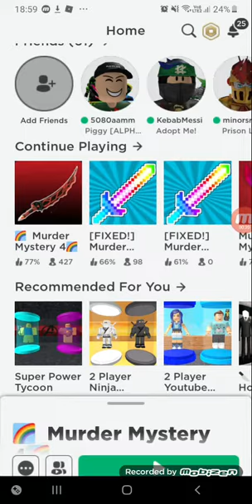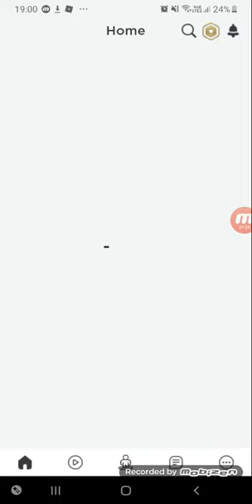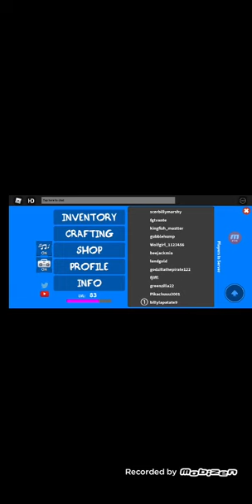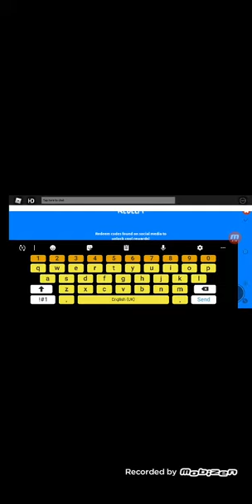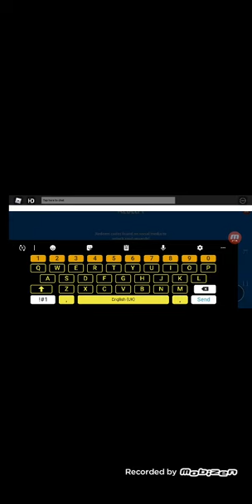PT 3 OF MM3 AND MM4 CODES